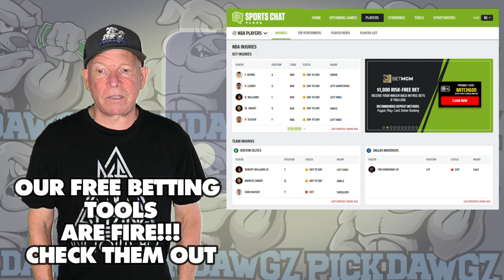Baltimore Orioles vs Chicago White Sox 8/30/23 MLB Free Pick | Free MLB Betting Tips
The Chicago White Sox face off with the Baltimore Orioles in Wednesday's MLB Baseball action. Get Mitch's Expert Pick and Prediction for this game.